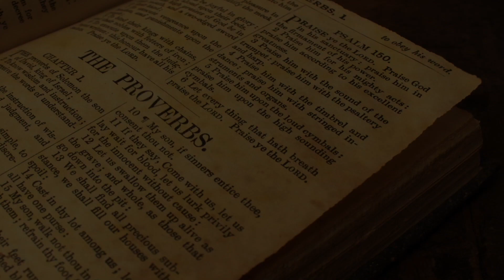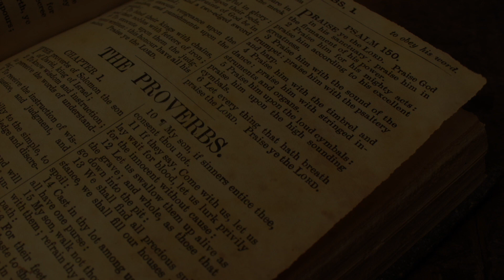Corporate-Cell Ministry Relationship Part IV "Truth"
Gospel Lighthouse Church Virtual Worship Service 03.14.21
Our Senior Pastor, Dr. Jerry D. Fryar continues with Part IV of Corporate-Cell Ministry Relationships series.